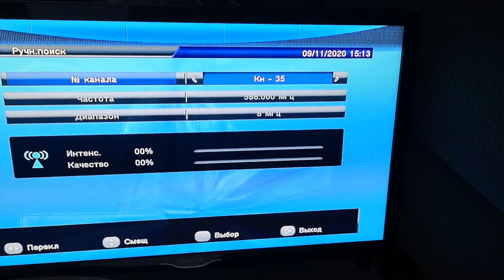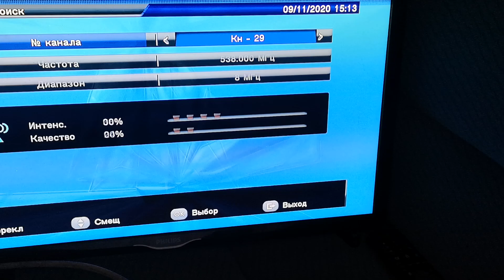26,29 и 35 к Ягодина Црни връх 288 км